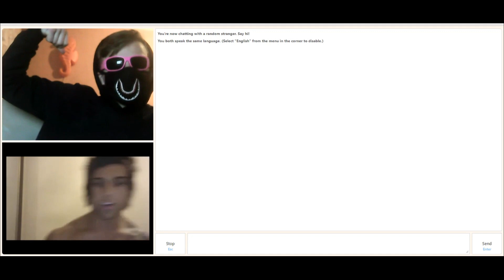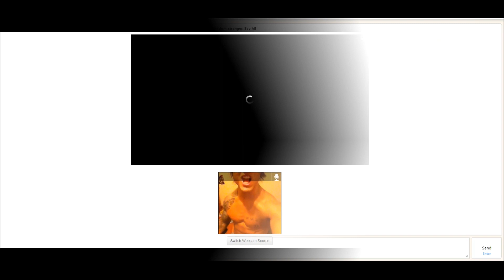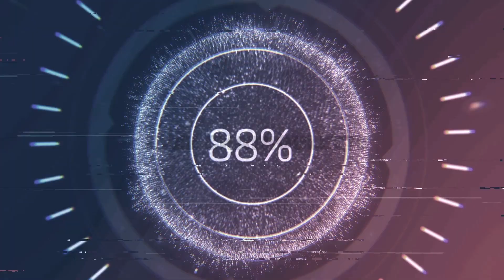ZYZZ CHATROULETTE #1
Hello! Many people write to me that this is a fake, because they see the tiktok inscription and say that when Zyzz was alive, tiktok did not exist. This video, like my other videos, I make myself. I'm using the Zyzz video on Omegle to show the reaction to Zyzz. When I visit the Omegle website, I write in the interests of Tiktok, in order to find more people with the same interests, I very rarely use other interests, such as college, university, car brands, sports, colors, and so on, because people with such interests are hard to find. I spend a lot of time making videos, not only for my viewers, but also for other people who do not know about Zyzz, and to keep the memory of Zyzz. Thank you if you understand me.

Moments (D-Mind Bootleg) Seeb Ft. Tove Lo

★★★ ZYZZ CHATROULETTE #2 - look already on the channel,

★★★ ZYZZ CHATROULETTE #3 - look already on the channel,

★★★ ZYZZ CHATROULETTE #4 ( GIRLS ONLY ) - look already on the channel,

★★★ ZYZZ CHATROULETTE #5 - look already on the channel,